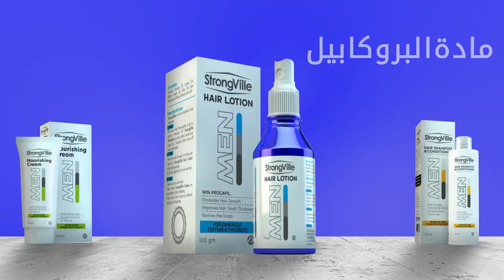StrongVille Extra - Parkville (The kids)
Our latest for StrongVille Extra - Parkville
Copy (1/4)

Agency: Social Peak
Creative Concept and Script: Reham Khalil
Demo Animation: Ibrahim Bahgat

Production House: Hi Point of View - Donia Sabry & Marwan Madwara
Executive Producer: Mohamed Emad
Director: Omar Shawky
DOP: Ahmed Thabet
Stylist: Sally Fakhr

Production Manager: Thaer Younis
Assistant Producer: Ahmed Ihab & Ahmed Fouad